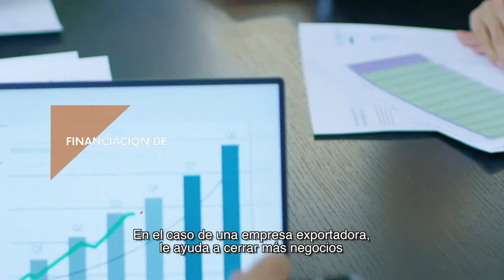LÍNEA DE IMPULSO AL COMERCIO EXTERIOR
Con el objetivo de ayudar al desarrollo de las actividades de comercio exterior de las empresas, solventando sus necesidades de liquidez en el corto plazo, Bancóldex pone a disposición del sector empresarial la siguiente línea de crédito: